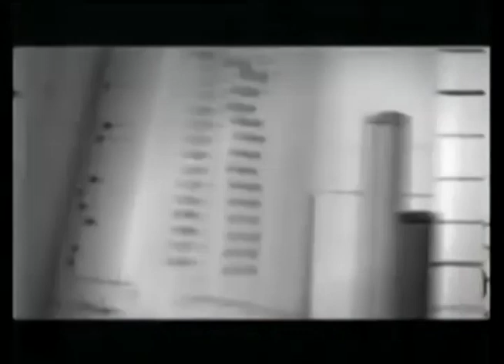Comerciales mexicanos: Metaboltonics 2007